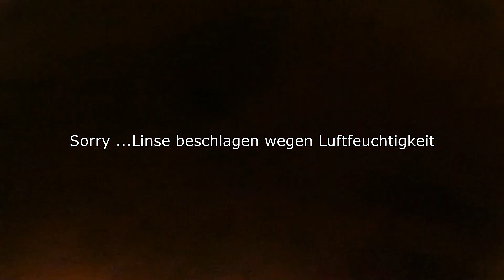Angeln auf Brassen Aal und Co Teil 1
Kameras:
Handy Xiaomi Redmi 10